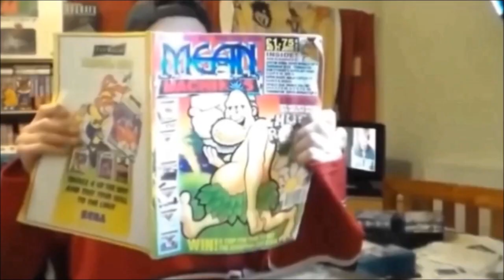Space Harrier II On Commodore 64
A quick and very poor game play of Space Harrier II on the Commodore 64.